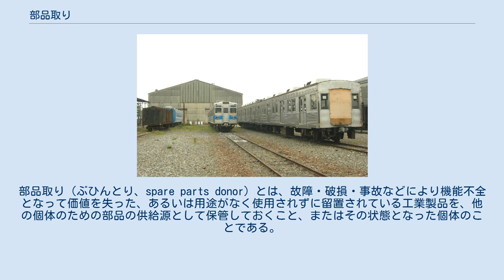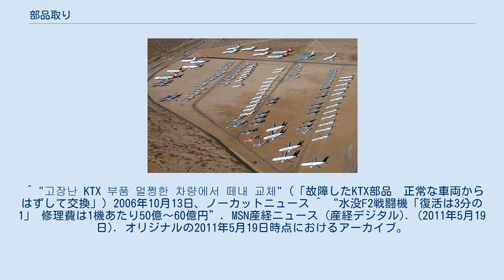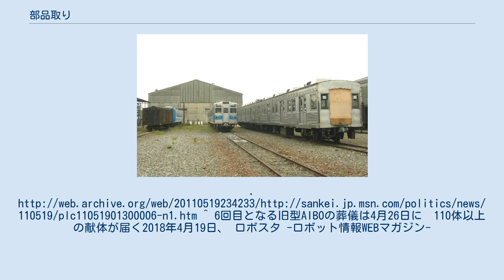部品取り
部品取り（ぶひんとり、spare parts donor）とは、故障・破損・事故などにより機能不全となって価値を失った、あるいは用途がなく使用されずに留置されている工業製品を、他の個体のための部品の供給源として保管しておくこと、またはその状態となった個体のことである。
 自動車・鉄道車両・航空機をはじめ、組み立てを伴う工業製品全般で、主に古いため保守部品が乏しい場合や財政上の事情が良くない（パーツが高価）場合に用いられる。
逆にいえば、保守部品と資金が潤沢に存在するような状況では、部品取りとせずに解体されることが多い。
対象とするものが車両である場合、部品取り車（ぶひんとりしゃ）、機関車や航空機などの場合は部品取り機（ぶひんとりき）という。
 自動車では、廃車となりナンバープレート（車籍）を外され、解体業者で積み上げられる直前の状態である公道を走行不能となったものを指す。
バスやタクシーの車両にも、そのような例は存在する。
 2005年4月1日に施行された自動車リサイクル法により、廃車時の処理費用がユーザー負担となった背景には、ディーラーと解体業者の間に国が割り入って管理している形が挙げられる。
ボンネットや足回りはOEMや兄弟車、機能部品になるとプラットフォームの共有化で他車種でも転用できる可能性があるため、多くの修理工場が部品のコストを安く済ませようとする場合、あるいは新品部品がない場合はこの部品取り車から流用する場合が多い。
ユーザーがその車によほどの愛着がない限りは廃車となってしまうことが多い現在において、外装部品・機能部品はエンスーの手により早めになくなってしまう。
その部品がすべて剥ぎ取られた状態が、解体済みのドンガラとして解体業者の敷地に積み上げられる。
 ちなみに、特定の車種を多く擁する場合（タクシー会社など）だと、耐用年数やダメージなどの関係で本来なら廃車にされる車両を部品取りとして保有している場合もある。
その一例として、陸上自衛隊においても73式小型トラック（旧型）をニコイチ目的で廃車にしている。
これは理由としては一般の旧車とほとんど同じで、市販型三菱・ジープの生産終了により起こりうるメンテナンスパーツの枯渇に備えるためである。
中には新車では対応できない分野もあるという事情もあり、部品取りの確保を目的として、耐用年数が規定に達した車両は、走行可能な状態であっても廃車としているのである。
警察が保有するパトロールカーにおいても、既存資産の有効活用と部外者による悪用の防止を目的に、走行不能となった個体は、部品取り車として倉庫内で厳重に保管され、使用可能な部品がなくなり次第、解体処理が行われる。
 またカスタムカーの世界においては、エンジンスワップなど何か一部分をごっそり移植しようと考えた場合に、部品取りが丸ごと用意される場合もある。
 その理由には が挙げられる。
 部品取り用車両の例（秩父鉄道） ある鉄道事業者で廃車となった鉄道車両を、別の鉄道事業者が中古車として購入する場合、新製時から相当年数経っていることが多く、技術革新により使用されている部品がすでに生産終了済であり、故障してもその手当てをする部品が入手困難になっていることがある。
そのため、同系列の車両を部品取り用として同時に購入することがある。
特に譲渡車にいえるが、制御装置、主電動機などの部品は単体として置くより車両ごと置いたほうが効率よく、また譲受時に一緒に入ってくるため輸送コストも圧縮できる。
また車体を倉庫代わりにできるなどのメリットもある。
 また、歴史的な車両を動態保存（復元）する場合において、対象車両が複数ある場合、その中の一部を活かすために他の車両を部品取り用として廃車（解体）する場合もある。
特に蒸気機関車の場合に顕著であるが、動態保存車が故障した場合、他の静態保存車の部品を修理用として調達することがある。
厳密な意味での部品取りとはやや性格は異なるが、こうした静態保存車を生産の途絶した部品の供給源とした事例は少なくない（→国鉄7100形蒸気機関車、国鉄42系電車、大井川鐵道C56 44）。
動態保存車ではない場合も廃車が進行している時期には営業中の車両で故障した部品を廃車となった車両から供給することもあり、中にはJR東日本のクハ210-3013のように、一部が大破した構体を廃車になった車両から切り取って接合し修復した事例もある。
 部品取り車は整備を受けず、主要な部品をどんどん剥ぎ取られていくことから、最終的にはスクラップとなるものが大半であ...